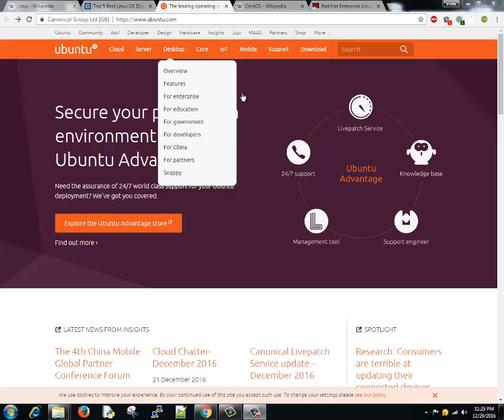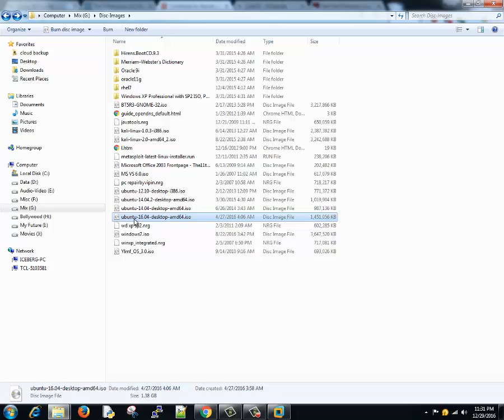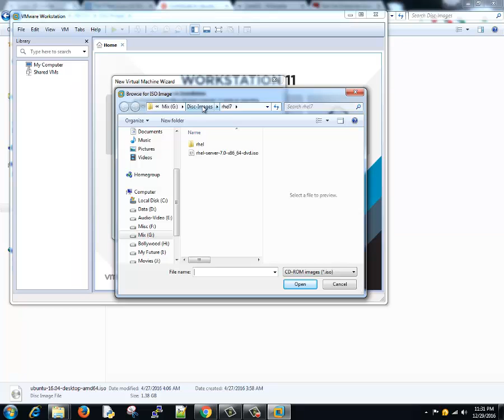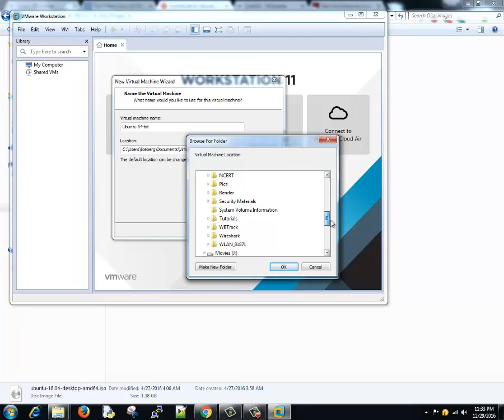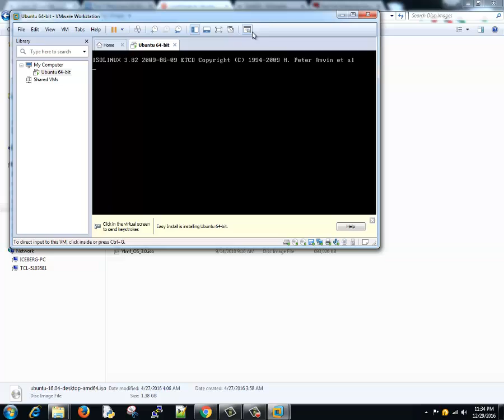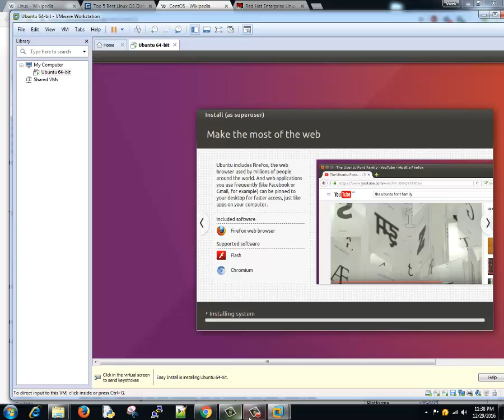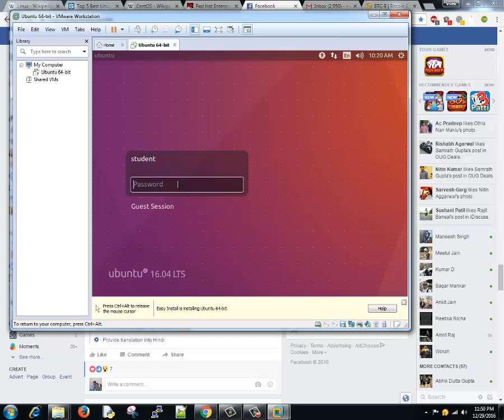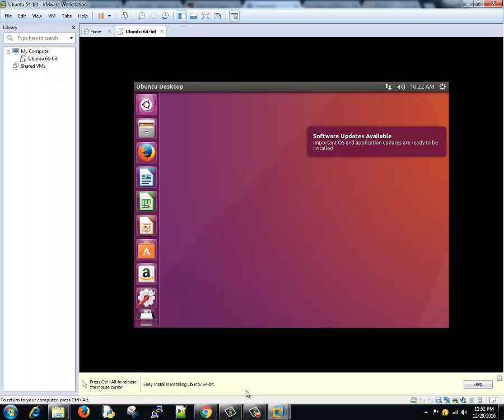Linux Installation on Virtual Machine | Linux Tutorial #2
How to install Ubuntu on virtual machine? This is step by step tutorial which will guide you through all the steps. You may install side by side while watching the video.